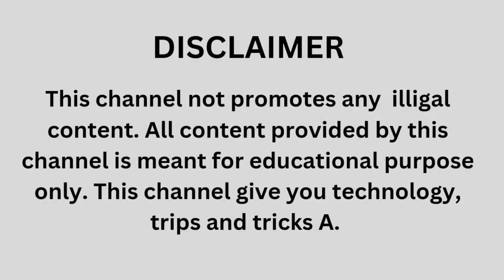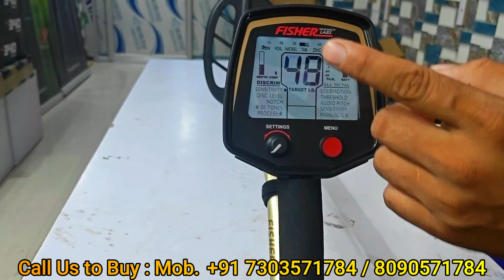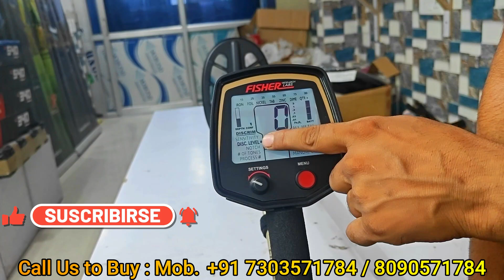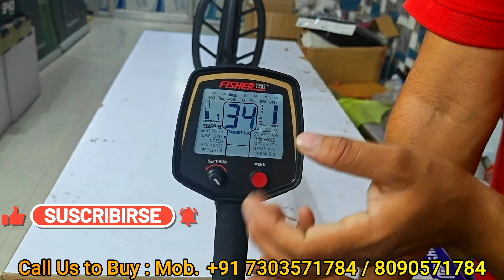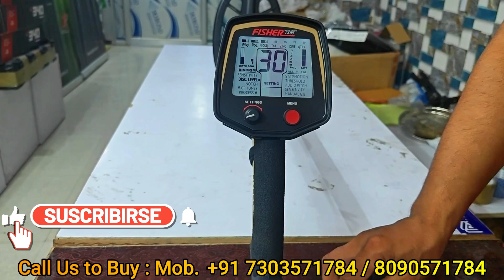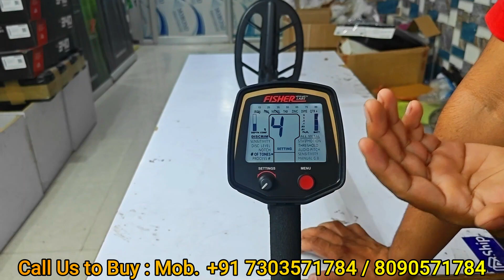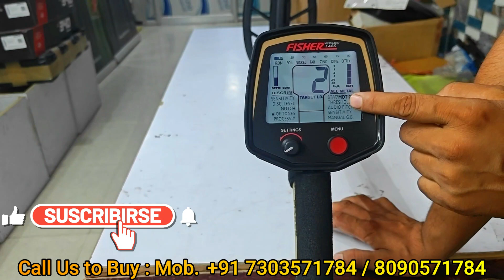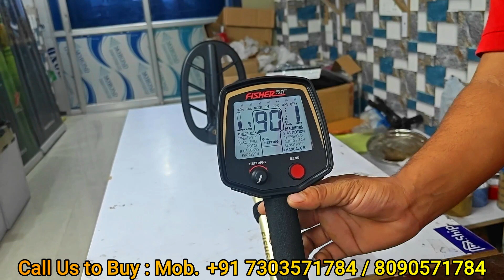Fisher F75 How to use Hindi | Gold Detector in india | Metal Detector in india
Fisher F75 How to use Full Details in Hindi | Gold Detector in india | Metal Detector in india

Hello Friends
Metal Detector for Buying or Rent service available all over india
Call For Buying : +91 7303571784
Note :
We are Largest Supplier in India :-
1. Sanjay passi metal detector